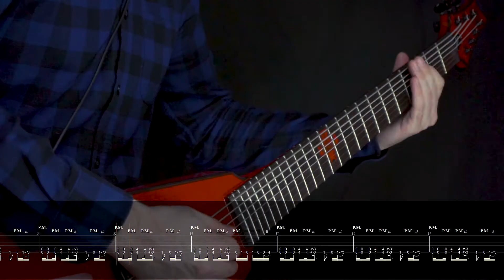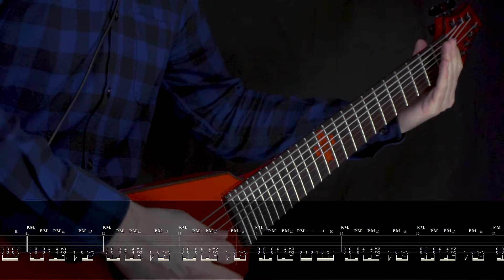Stivven Mira - Focus (Forbidden Cover w/ Tab)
Hi there!

Decided to do a cover version of Forbidden's tune "Focus" from "Green" album which in my opinion is undeservedly underrated.

Not 100% similar to the original one but I tried to do my best. For guitar and bass players video contains tab.

Gear used:
Schecter Chris Howorth V-7 electric guitar with EMG 707 pickup;
Atomic Amplifire amp modeler with amps based on Friedman and Peavey amps;
Yamaha PB400RA bass guitar with EMG GZR P pickup;
Toontrack Superior Drummer Metal Machinery VSTi;
Steinberg Cubase DAW and Waves plugins.

Update 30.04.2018: Rest In Peace, Tim. See you on the other side, Bro.